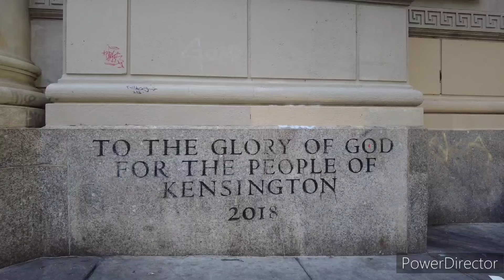KEN & SINGTON IS IN JAIL!!! ANOTHER OUTING ON KENSINGTON AVE IN PHILADELPHIA.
WOUND CARE/ MEDICAL SUPPLIES:

E'LIAS AMAZON WISH LIST.

AMAZON WISH LIST: